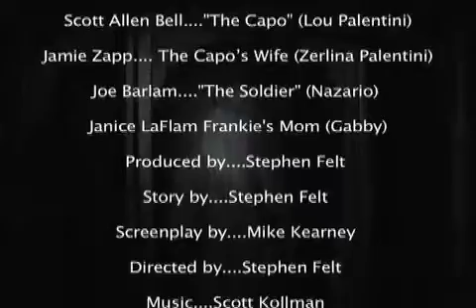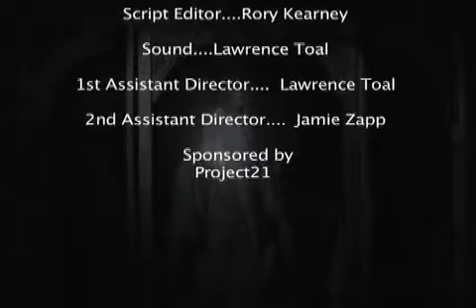Theatrical Release October 4, 2009 "Powerless"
This is the version that was shown to over 250 people at the theatrical premiere of the film at Project Twenty1 Film and Animation Festival at the International House's Ibrahim Theater. A Directors cut is in the works with added scenes. This is the first time I directed/produced a film.